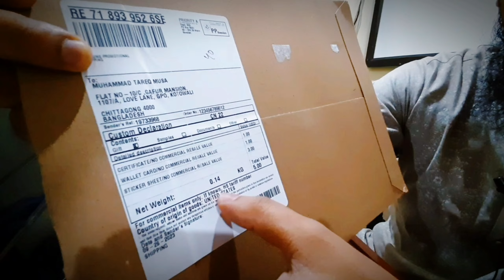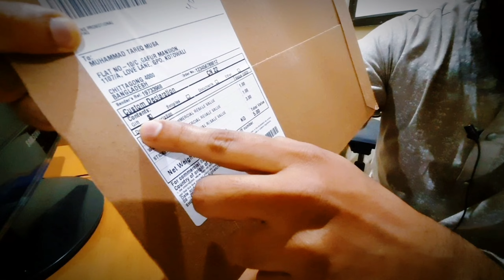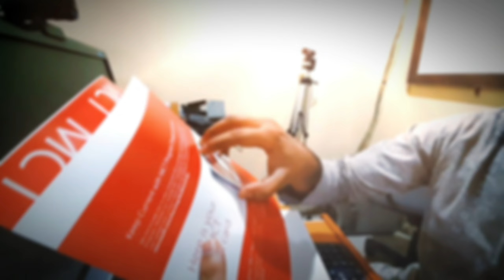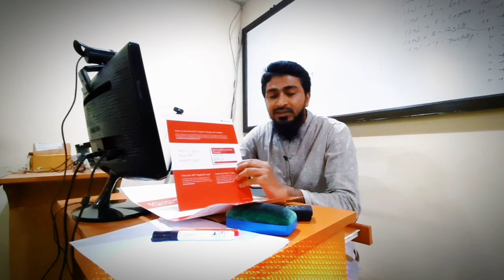Unboxing Microsoft welcome kit from Bangladesh ❤️